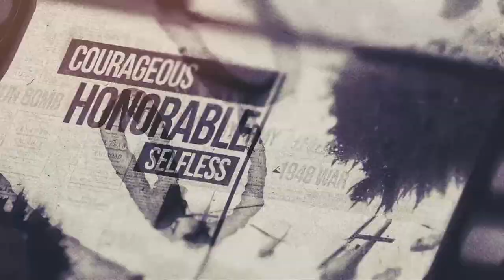Honoring Our Heroes: Vietnam War Tribute (1955-1975)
Join us in paying tribute to the brave men and women who served in the Vietnam War from 1955 to 1975.

In this heartfelt video montage, we remember and honor the sacrifices, dedication, and unwavering courage of those who answered the call of duty during one of the most tumultuous periods in history. Through a carefully curated collection of poignant images and footage, we bring you a glimpse of the indomitable spirit and resilience that defined this generation of heroes.

From the jungles of Vietnam to the homefront, this tribute serves as a reminder of the profound impact the war had on individuals, families, and nations. It's a chance to reflect on the lessons learned, the bonds forged, and the enduring legacy left by those who served.

Produced exclusively for you by your flying friends at Aerial Northwest.

Thank you for joining us in paying homage to these remarkable individuals. 💙🙌